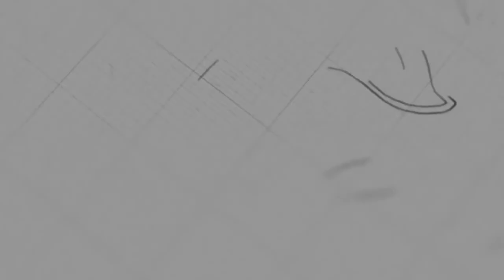Seed Falls on Good Soil | Ps. Samdy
Sermon on Sunday, May 9, 2021
4 o'clock English Service
By: Ps. Samdy

 @NLF Cambodia